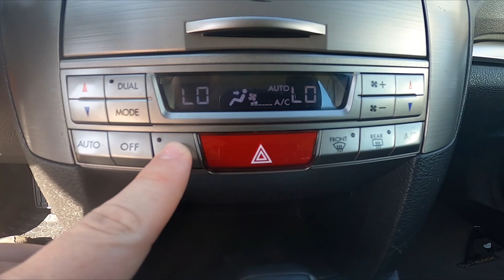How to Enable or Disable Interior Airflow Circulation in Subaru Legacy V ( 2009 – 2015 )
Find out more info about Subaru Legacy V ( 2009 – 2015 ) :
Would You like to know how to Enable or Disable Internal Airflow Circulation in Subaru Legacy V? This function takes control of Airflow forcing it to circulate inside the car and not suck the air from outside the car. This Function is helpful if Air Pollution outside the car is high or if You want a new scent for the car to spread. Follow the video we've provided above to learn how to Turn On or Off Internal Airflow Circulation in the Subaru Legacy V!

How to Enable Interior Airflow? How to Enable Internal Airflow Circulation? How to Disable Internal Airflow Circulation?

Years of Production:

2012, 2013, 2014, 2015, 2016

Series:

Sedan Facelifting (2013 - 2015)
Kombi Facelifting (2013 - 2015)